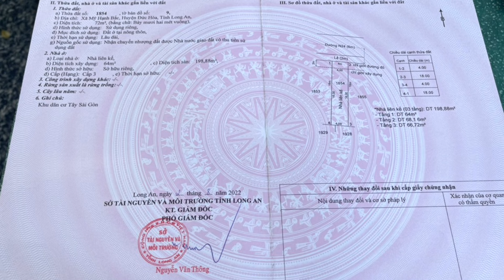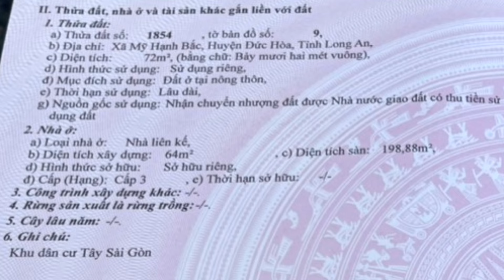Bán nhà trọn gói 3 tỷ 050 triệu khu đô thị sinh thái Cát Tường Phú Sinh Long An gần TPHCM Bình Dương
Bán nhà 3 tầng giá trọn gói 3 tỷ 050 triệu khu đô thị sinh thái Cát Tường Phú Sinh Long An gần TPHCM

- Địa chỉ: Đường N24, Cát Tường Phú Sinh, xã Mỹ Hạnh Bắc, huyện Đức Hòa, tỉnh Long An
- Diện tích nền 4x18. Tổng 72m2 thổ cư
- Diện tích sàn: 198,88m2 (nhà có hoàn công)